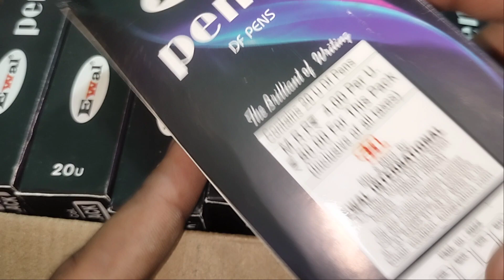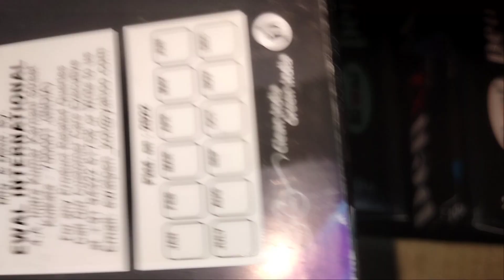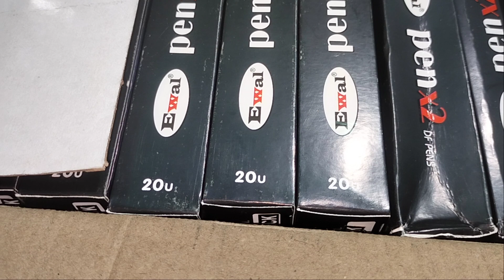Ewal DF Pens Unboxing and review || Wholesale Price DF Pen || Best Quality Pen under 5 rupee